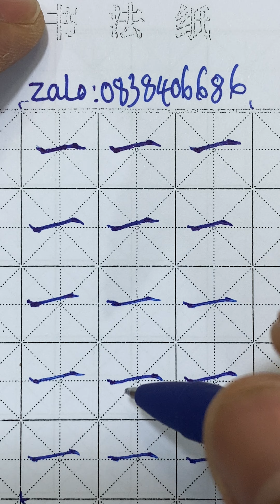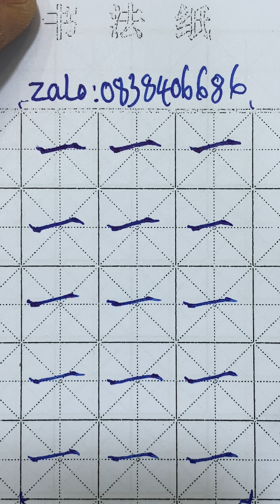Nét ngang dài trong tiếng Trung